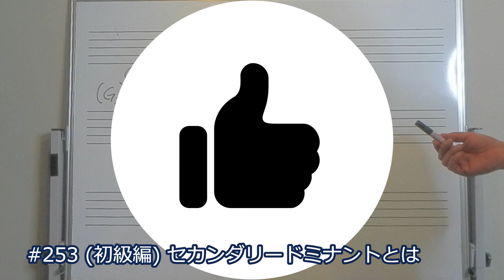#253 (初級編) セカンダリードミナントとは